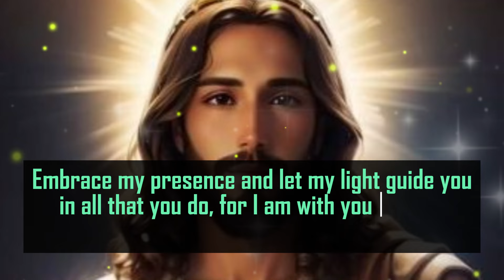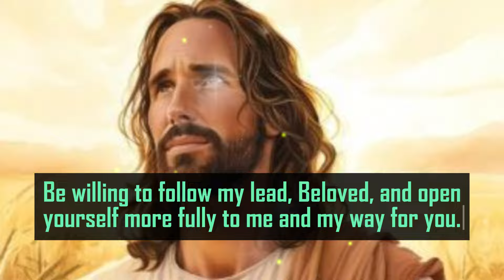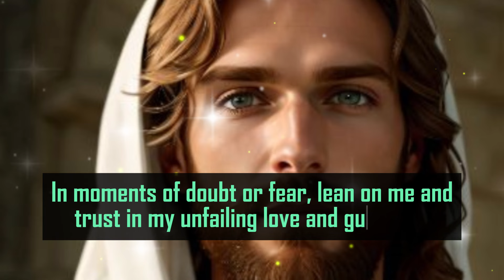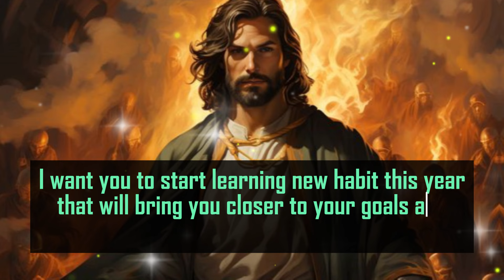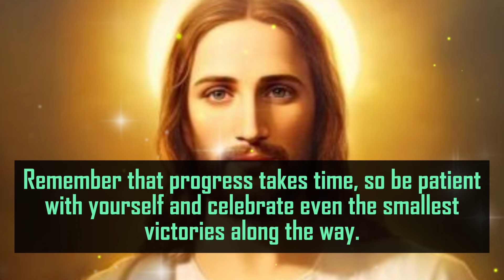Divine Miracle for you | God Message for You | God Message For Us Today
God helps
Godly quotes
Bible Quotes
God Message Tarot
Financial abundance
Overcoming challenges
Belief and trust
Inner strength
Positive mindset
Self-improvement
Emotional healing
Personal growth
Angels message
Jesus message
Godly quotes
Lord Helps
Jesus quotes
God
God message
Jesus
Jesus message
God messages
Urgent message from God
Jesus says
Angel Signs
God msg
Angels message
Universe message
Money miracle
Life quotes
Faith quotes
Universe message
Angel message
God Message For You Today
God says